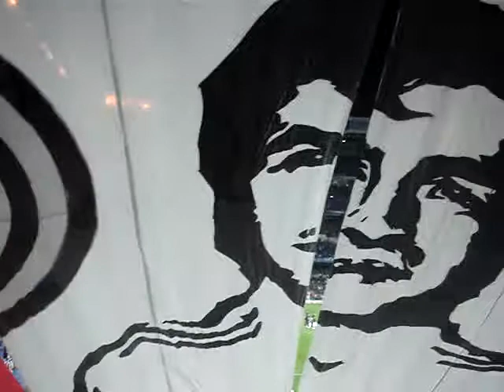Ambiente Estadio Santiago Bernabeu 21.10.09 R.Madrid - Milan A.C. (Champions League)